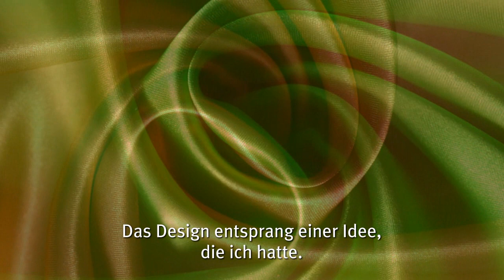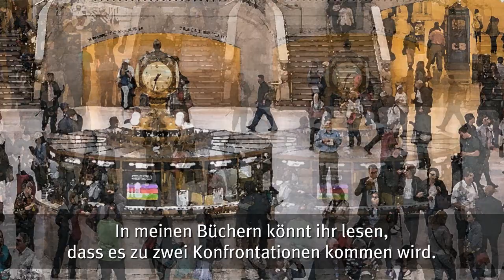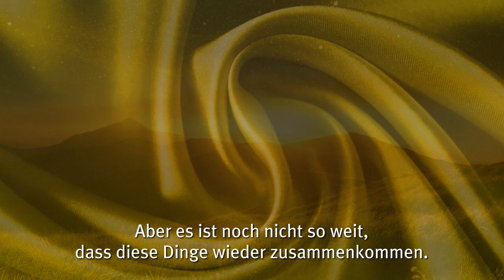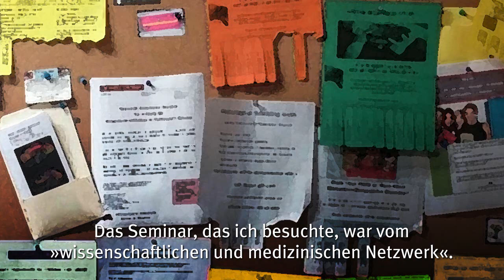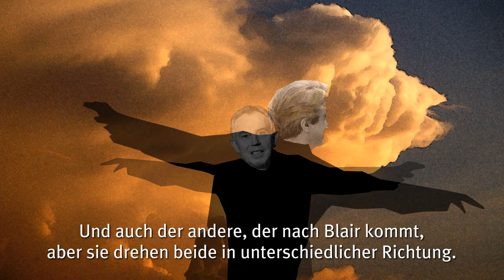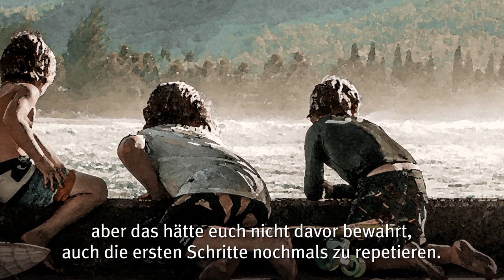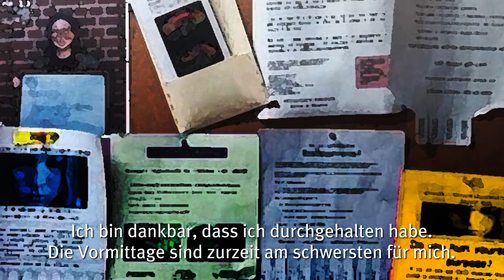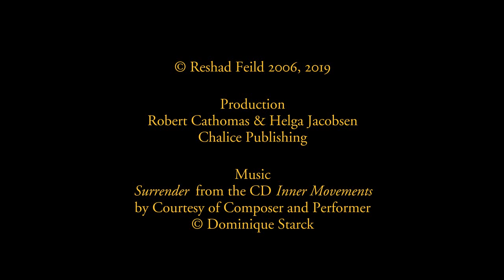Reshad Feild: Free the Teacher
What is a right relationship between spiritual teacher and pupil, and how can we "set free" the teacher within us? Reshad Feild talks about enlightenment, consciousness, compassion and gratefulness. Recording of an intimate initiates meeting in 2006.